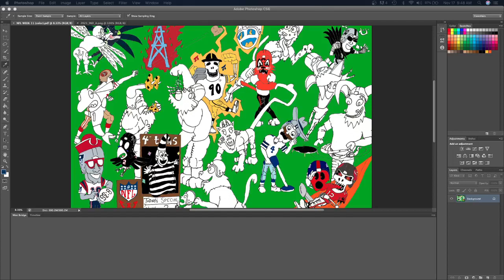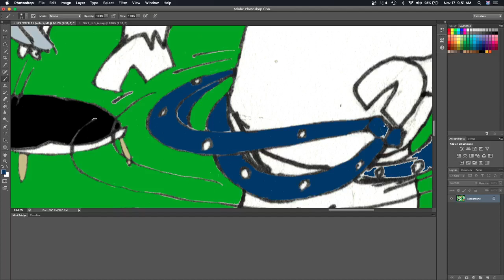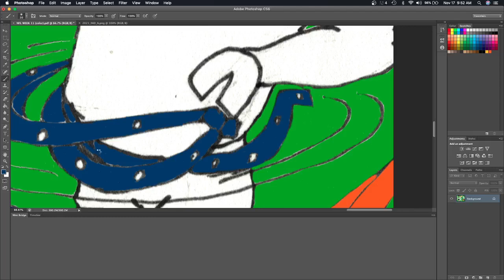NFL Week 11 - Photoshopping - Indianapolis Colts